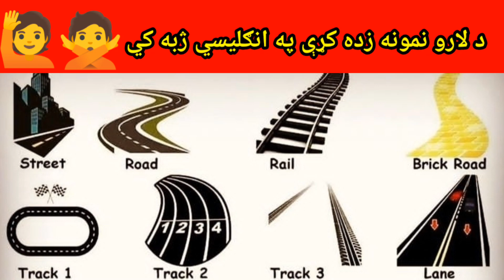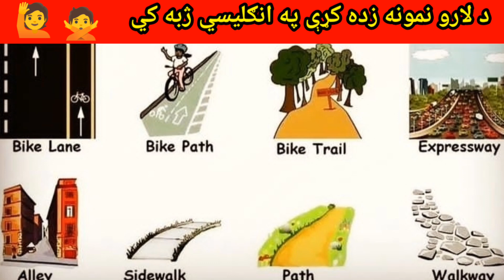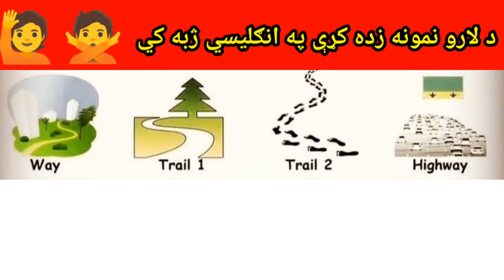Roads related English | How to Know Different Types of Ways | English To Pashto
How to learn about roads
learn all about roads
double way
single ways
one way roads